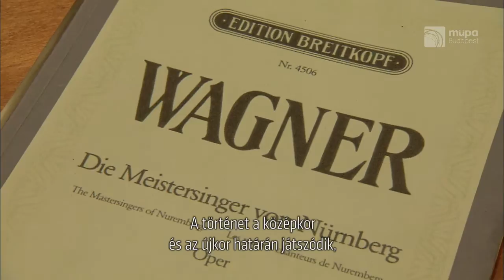A nürnbergi mesterdalnokok - a Müpa dokumentumfilmje (Trailer 2016)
A nürnbergi mesterdalnokok - a Müpa dokumentumfilmje
Művészeti vezető és vezényel: Fischer Ádám

Reich László - operatőr
Geier János - vágó
Várbíró Judit - szerkesztő-rendező

Wagner egyetlen vígoperája a művészet, a kultúra szerepéről, hatalmáról szól. A zene és a költészet, a dal történelmi korszakokon és háborúkon átívelve hirdeti, hogy a művészet örök. Mit mond a ma emberének a zeneköltő alkotása, amely a legkülönbözőbb emberi vonásokat, karaktereket, érzelmeket jeleníti meg ebben a mozgalmas, humoros és lebilincselően hatásos operában? A filmben a 2013-ban a Müpában bemutatott előadás színpadra állítása kapcsán a mű legfontosabb gondolatairól, tanulságairól és értelmezési lehetőségeiről beszél Fischer Ádám művészeti vezető-karmester és Michael Schulz rendező.

Magyar és angol feliratozással